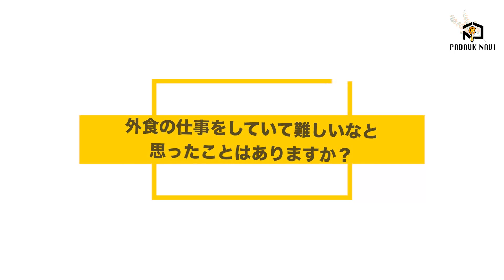外食業へ転職した特定技能ミャンマー人インタビュー